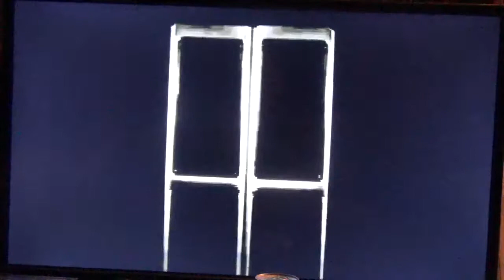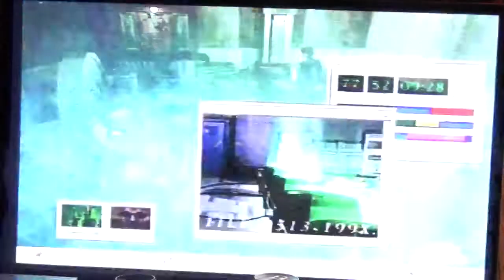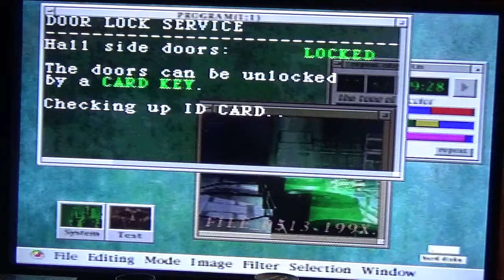Resident Evil 2 part 2 leon's party was cancelled :(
well sadly we find out leon's party was cancelled(looks like we got there too late, well I did wait 3 weeks, maybe we would have made it if I wasn't lazy) but anyway heres the new episode